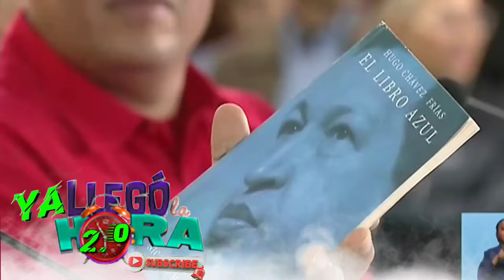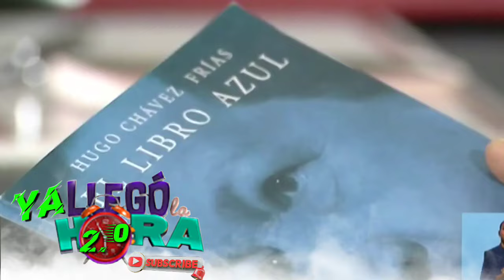Se Le Acabó Su Relajo A MADURÓ Llego Su Fin...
Se Acercó El Gran Final De Maduró!! Noticia De último Minuto.